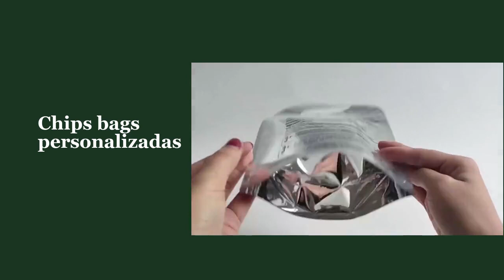Chips bags personalizadas Direct selling RSH Packaging company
Chocolate chips bag is a self-supporting bag with reusable zipper.Chips packaging bags are very common in food packaging, such as chocolate chips, cakes, biscuits and other snacks.Chips bags personalizadas are particularly prominent in the bag shape, with heart, round, diamond, square and other different shapes.We have promotions this month, don’t miss us, we always welcome your arrival.